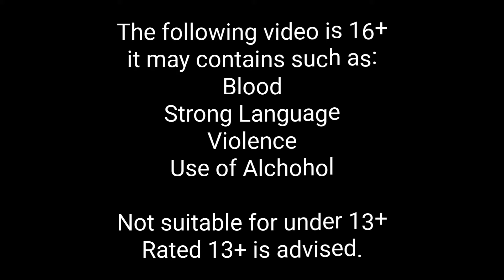Age Restriction Disclaimer [HD]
It's free to use.
No credit required.